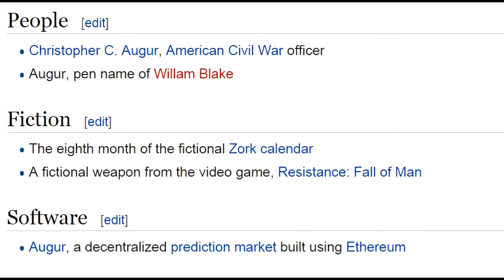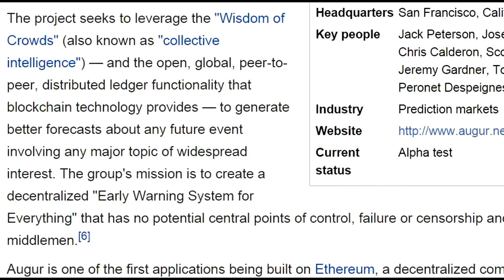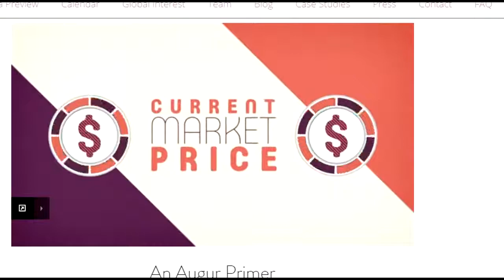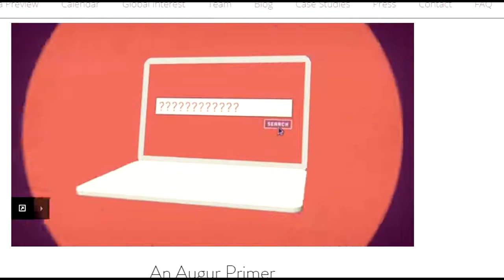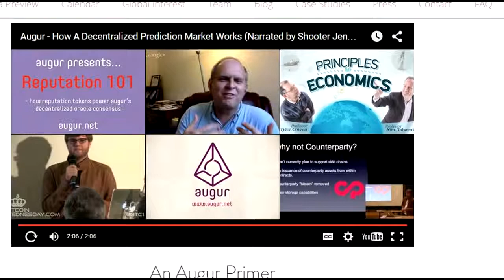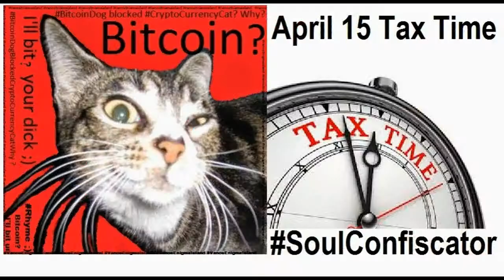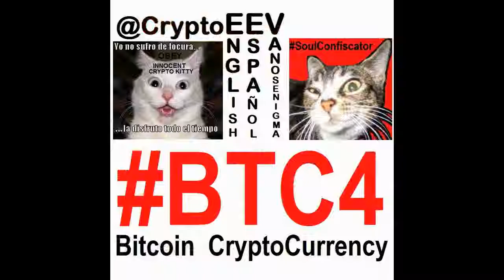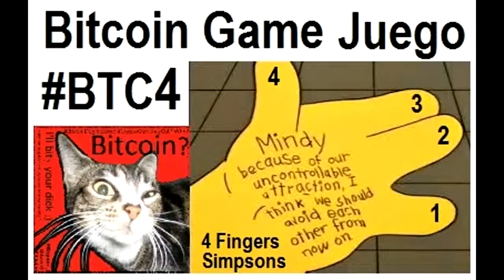VideoMix 054 Augur Prediction Market Reputation Token Crowdsale P2P Wikipedia Bitcoin Humor